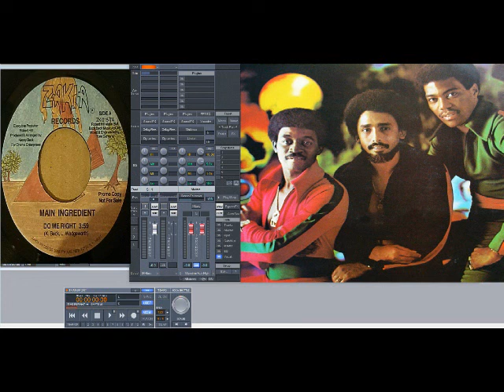The Main Ingredient – Do Me Right (Slowed Down)